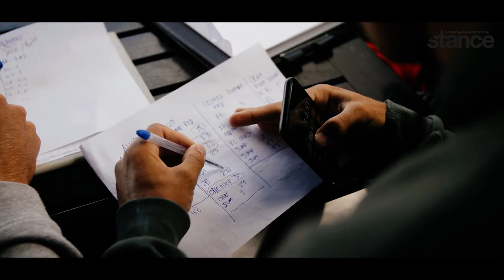The island where time has stopped | Stance Webstory Rodrigues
After introducing his precious homeland to his sidekick Jerome Cloetens, Louka Pitot Kiteboarding continues to show us the playgrounds of his childhood and now embarks us to Rodrigues island.

This time the boys have a mission; in addition to treat us with tricks, they will have to act as judges for the major kiteboarding event of the island, the RIKF.

Filmed and Edited : Horue Movie

Riders : Louka Pitot, Jerome Cloetens

Thanks to : Île de Rodrigues, Rodrigues International Kitesurf Festival, Hôtel Mourouk Ebony, La Commission du tourisme de Rodrigues, la MTPA, le groupe Trimetys, Adeltas Communication, Trustkink, le Cercle des métiers, BOOOM Energy.